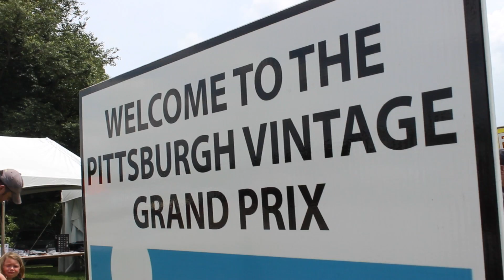Pittsburgh Grand Prix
This past weekend, Schenley Park hosted the Pittsburgh Vintage Grand Prix. As cars zoomed around the park, lovers of vintage vehicles got to show of their favorite cars and enjoy the heat of the summer day.